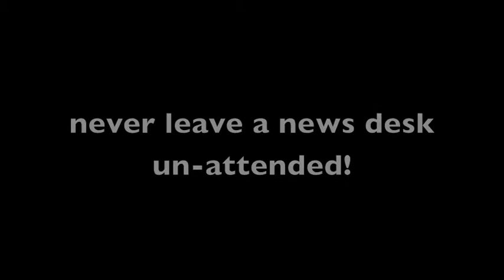10th Concession on Tennessee mornings!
10th Concession drives into Nashville, stops for a little breakfast, then makes their mark on live TV